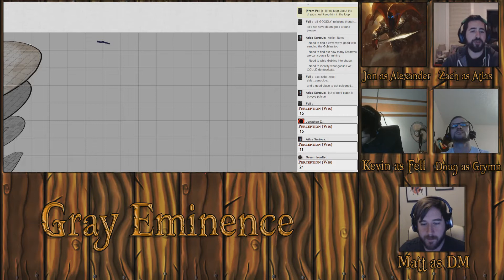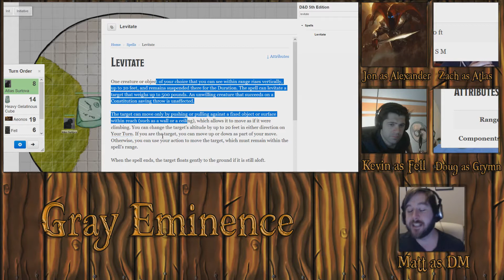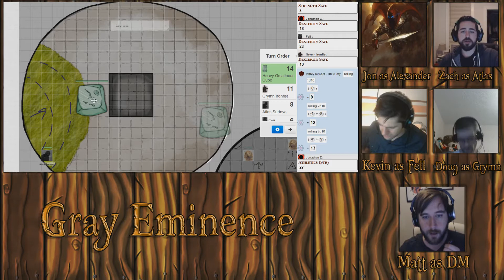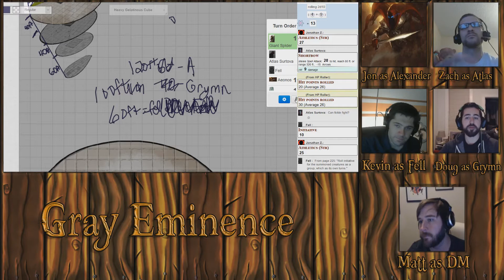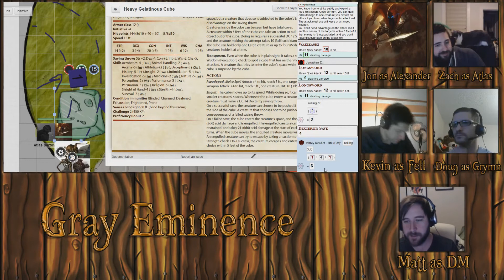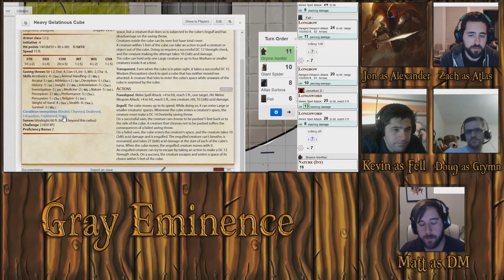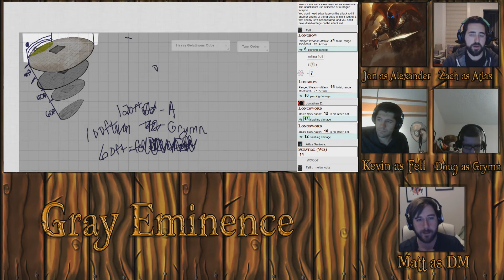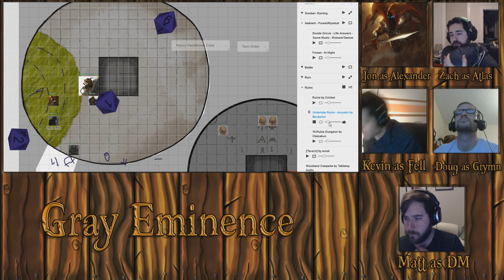Gray Eminence Session 17, Pt. 3 | A Parlay With Nature - D&D 5th Edition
This marks the end of Session 17.